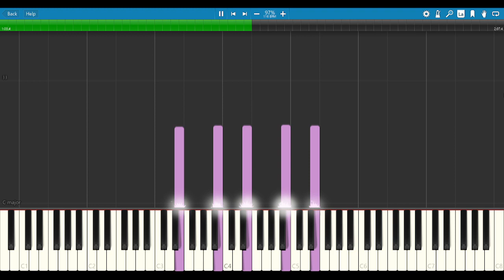Song Of Healing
Made with performance data from a YPG-235 keyboard.
Atmospherically enhanced with the power of electronic bassoon technology.

Original composition by Koji Kondo